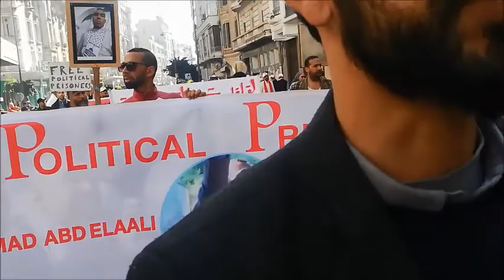مسيرة الجبهة الاجتماعية بالدار البيضاء لجنة دعم المعتقلين السياسيين